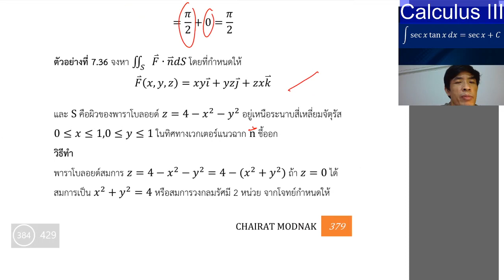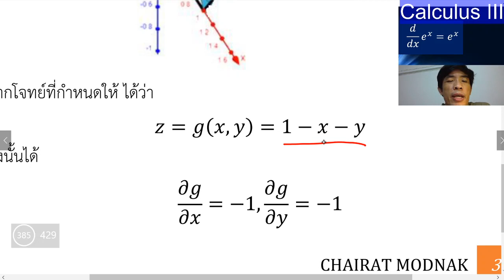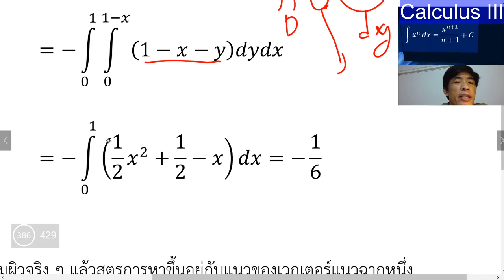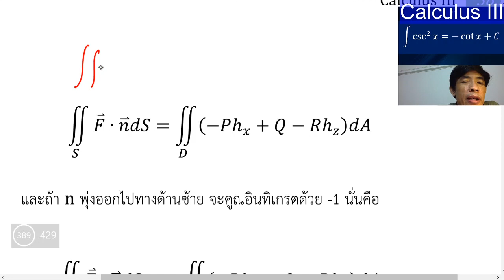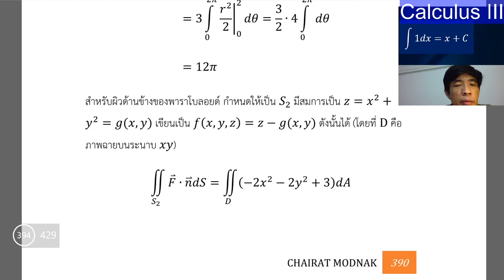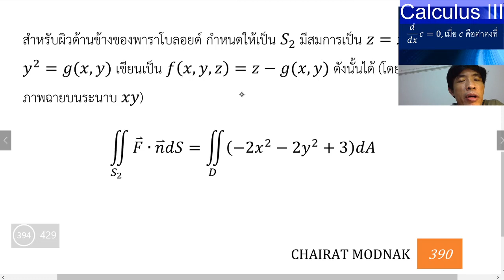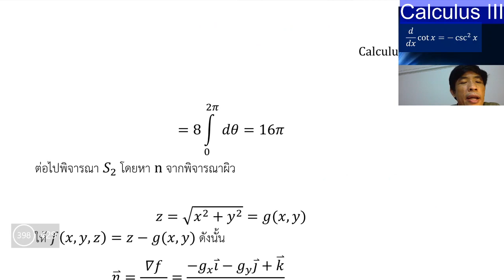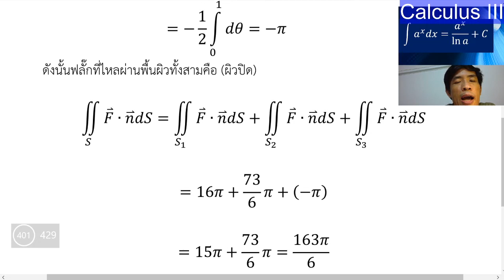Calculus III Summer 2562 Session 14 Part 1